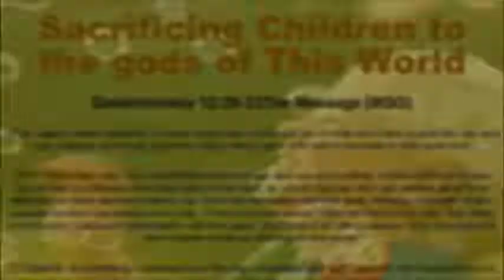Sacrificing Children to the gods of This World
Pastor Ed Hartman preached the sermon "Sacrificing Children to the gods of This World" Sunday, July 30, 2017 at First Assembly of God in New Port Richey, FL